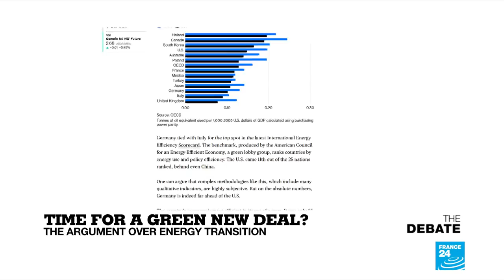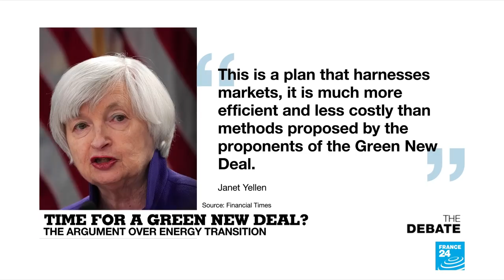Time for a Green New Deal? The argument over energy transition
You've got the slow death of industry, the squeezing of the middle classes, and a population with finite resources available that's still burning through fossil fuels like there's no tomorrow. You need a grand plan... that's what progressive Democrats in Washington claim. We ask if the likes of China and Germany don't already have green New Deals and what Europe as a whole is going to do about it. We also ask about the cost - a cost as big as the plan is grand. How to pay for it?